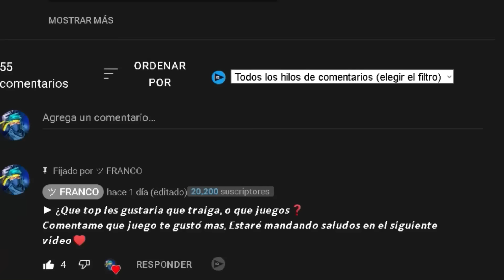✅ 10 MEJORES Juegos de BAJOS RECURSOS para PC (POCOS REQUISITOS) 💥 2023 *sin tarjeta grafica*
😢¿No te funciona ningún juego?😡 ¡Tranqui amigo! Te voy a mostrar 10 Juegos de 🅱🅰🅹🅾🆂 🆁🅴🅲🆄🆁🆂🅾🆂 ✅ y EXCELENTES GRAFICOS! 🥶🥵

➡Tu me gusta y suscripción es un empujoncito mas, Gracias!!🤠

juegos de spiderman para pc,
juegos de dinosaurios para pc,
juegos recomendados para pc,
juegos de 2 jugadores para pc,
juegos rpg para pc pocos requisitos,
juegos lan para pc,
juegos para jugar en pc,
juegos de futbol para pc,
juegos livianos para ,
juegos online para pc,
juegos pc pocos requisitos ,
juegos para r en pc,
 juegos para pc de pocos requisitos29,
 mejores juegos para pc
juegos pocos requisitos para pc,
juegos para jugar en
juegos para pc de bajos recursos
juegos de pc para android
juegos multijugador para pc
juegos de bajos requisitos para pc
juegos para jugar con amigos
juegos para jugar con amigos pc
juegos multijugador pc
juegos de terror para pc
juegos de terror10
juegos de supervivencia para pc
juegos de supervivencia pc
juegos de zombies para pc
top juegos para pc